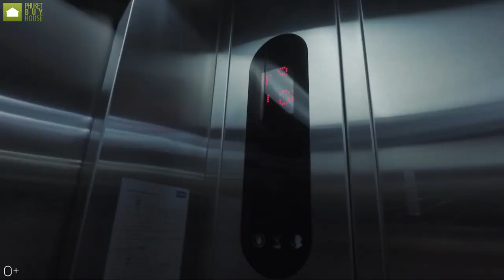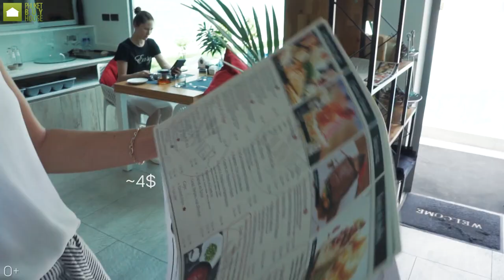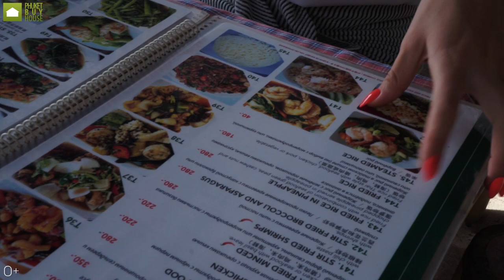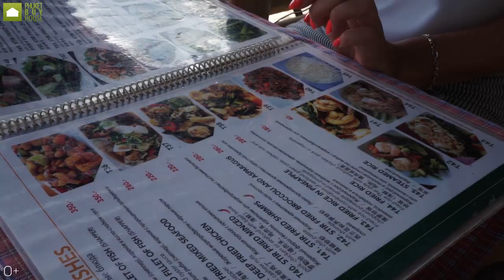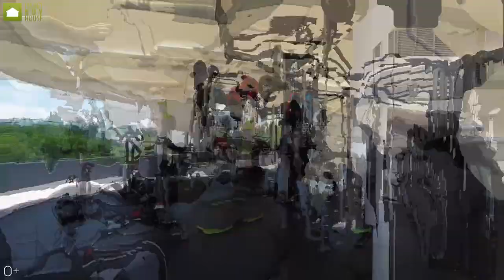Район Лагуна на Пхукете. Обзор жилья и сравнение цен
Район Лагуна, объединяющий на единой территории пять 5-ти звездочных отелей класса люкс и два 4-х звездочных отеля, сделает отдых на Пхукете незабываемо приятным.
Более 25 ресторанов, оздоровительный СПА-центр на территории Banyan Tree Resort, модные бутики от местных дизайнеров, гольф-клуб, предлагающий индивидуальные уроки и возможность профессиональных состязаний, ювелирные галереи, сувенирные магазины, катание на слонах и лошадях, теннисные корты и даже свадебная часовня были созданы специально для Вашего волшебного отдыха и жизни с семьей и друзьями на Пхукете.

Продажа Недвижимости В Тайланде и Недвижимость Пхукет. Поможем купить недвижимость в Тайланде и купить недвижимость на Пхукете, покажем Квартиры Пхукета, дома на Пхукете и Кондо Пхукета.
Канал Недвижимость Пхукет с PhuketBuyHouseTV
► Поделись видео с друзьями!
► Оставляй свои вопросы в комментариях!
Подберем Вам Дом или квартиру на Пхукете!